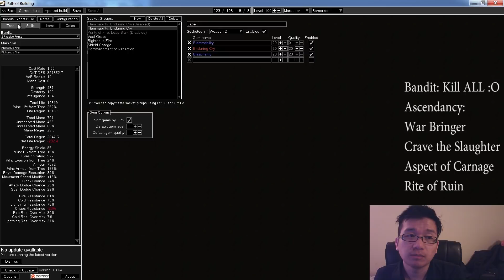Righteous Fire Berserker guide, 3.1, War for the Atlas. Abyss League.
Will update with any new info as they come up :).
Thanks to the feedback from viewers, I've done my best to make the guide more visual(showing the items etc when I'm talking about them)

There are three different trees listed on the bottom you can switch between: Level 65/80/100

Level with Sunder Skill-
Sunder - Melee Physical Damage - Multistrike - Conc Effect- Ruthless - Damage on Full Life

RestInPeace_VaalPact

Important points, Summarized below:

Bandits:
2 Skill points.

Skilltree:
After switching to RF(Preferably after you get Rise phoenix, but Saffell's Frame works too. Either way you need a high level Purity of Fire)

Soul of the Brine King first for Major god. Once you get Kaom's Roots, switch to Soul of Solaris.

For Minor, there's multiple choices. Soul of Tukohama, Abberath, Shakari, are all solid choices.

Ascendancies:
2: War Bringer
4: Crave the Slaughter
6: Aspect of Carnage
8: Rite of Ruin

Gear to aim for:

Updated for 3.1:
One thing I would highly recommend, is the Watcher's Eye jewel. It can roll "% increased Life Recovery Rate while affected by Vitality". That's really op because it increases ALL regen, allowing me to take a lot of points out of regen nodes and put them into hp ones.
It's soooo op :D

Another update:
With the introduction of Shaper/Elder bases, it's possible for us to maximize the dps even higher.
With a high Item level Elder base: for example, it's possible to roll Supported by Burning Damage/Supported by Concentrated Effect. If we roll Essence of Horror with one of those two mods, we can free up one of the link. In this case, we can socket in an Efficacy gem as the extra link, increasing our dps by 20%-ish, way more effective than the Enchant.

Weapon:

Brightbeak
Doryani's Catalyst

Shield:

Rise of the Phoenix
Saffell's Frame

Chest:
Kaom's Heart
Belly of the Beast
High Life chest

Boots:
Kaom's Roots
High Life Boots

Necklace and Rings:
Xoph's Heart(Covered in Ash is a big DPS boost) or Marble amulet
Opal Ring or Any super high Life ring.

Have either + cold damage to atk or + lightning damage to atk. (ONE OR THE OTHER, NOT BOTH, and NOT FIRE)
This will allow Shield charge to trigger elemental equilibrium that leaves enemy weak to Fire.
In summary, when you hover over Shield Charge. It should show that it does physical damage, and either ONE of cold, or lightning damage, and not both.

Belt-
Leather Belt with high life roll.

Links (In order of importance):
Helm/Glove: The one with essence craft.)
4L: Righteous Fire- Elemental Focus- Burning Damage- Conc Effect/Inc Effect
(This should be socketed into Helm with Essence of Horror or Gloves with Essence of Delirium)

Other 4L slot:
4L: Shield Charge- Fortify- Faster ATK- Increase crit chance.

Purity of Fire level 21 on +2 Socketed ring
Or
Purity of Fire level 20 on +3 Socketed ring

2L+ 1 Socket: Enduring Cry in socket. Scorching Ray+Spell Totem in 2L
3L: Arctic Armor- Vitality- Enlighten

DON'T FORGET TO LEVEL MORE GEMS IN THE ALTERNATIVE SET OF WEAPON SLOT

Flasks:
Witchfire Brew
Ruby Flask
Basalt Flask
Sulphur Flask
Quicksilver/Granite Flask

Roll:
Anti Bleed, Anti Shock, Anti Curse/Poison

Unique Priority-
Rise of Phoenix
Brightbeak
Kaom's Roots
Witchfire Brew
Kaom's Heart
Doryani's Catalyst
Xoph's Heart

If you have any questions, please don't hesitate to ask :) Cheers.